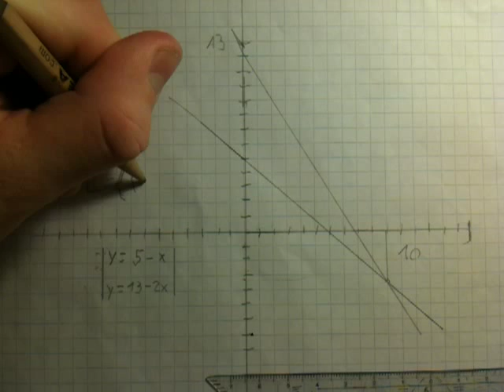Algebra: Lineare Gleichungssysteme lösen - Grafische Variante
- HilfreichTV erklärt euch in diesem Video wie ihr Lineare Gleichungssysteme lösen könnt. In diesem Fall mithilfe der graphischen Variante. Viele Spaß beim Nachrechnen.

Wenn ihr auch mit informativen und interressanten Videos Geld verdienen wollt, dann schaut doch mal bei ClipFlip vorbei: